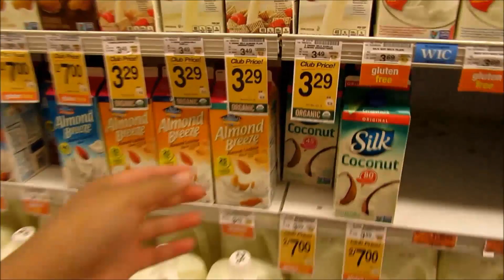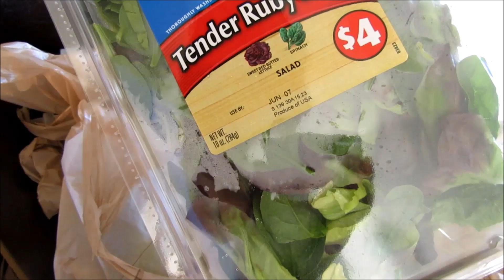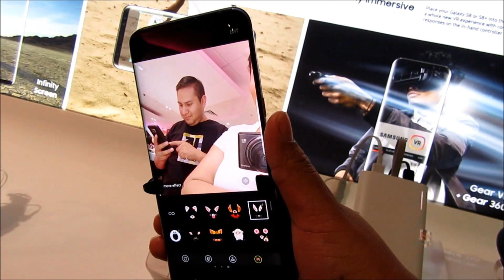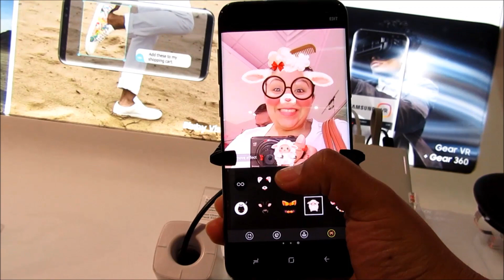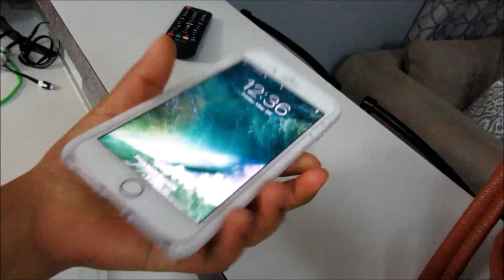TOQUE FONDO!05/25/17 VLOGS DIARIOS DIA #1421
HOLA CHAVALONES!
SOMOS UNA FAMILIA DE 3 DONDE COMPARTIMOS NUESTRO DIA A DIA CON EL MUNDO AL IGUAL QUE LLEVANDO EL MENSAJE DE ESPERANZA A NUESTROS TELEVIDENTES. YO JUANIS SUFRO DE HIPOTIROIDISMO CUAL ME HA ECHO NO SOLO AFECTADO EN MIS HORMONAS COMO EL SOBRE PESO SI NO TAMBIEN EL NO PODER CONCEBIR. DESPUES DE CASI 9 LARGUISIMOS AÑOS DIOS NOS DIO LA DICHA DE SER PADRES DE UNA HERMOSA PRINCESA LLAMADA LEXANI. TE INVITAMOS A FORMAR PARTE DE NUESTRA FAMILIA Y ASI NOS ACOMPAÑAS A LO QUE LA VIDA NOS BRINDA DIA A DIA.

ESTE ES NUESTRO CORREO SI QUIERES MANDARNOS UNA CARTITA📩